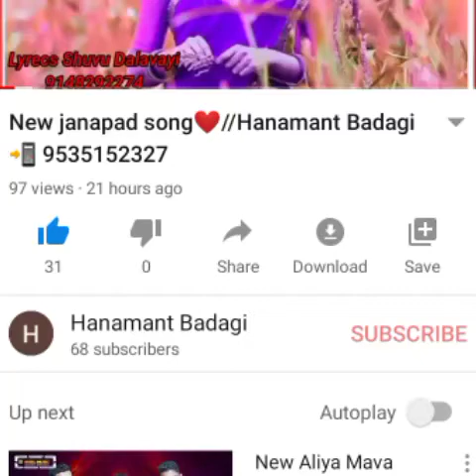New janapad song ❤️❤️🎤🎤🎤Hosa janapad Geete 🎤❤️❤️❤️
Lyrecs Hanamant Badagi & Shivu annaa Dalavayi

Singer Parasu Kolur

Editor Hanamant Badagi
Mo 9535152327